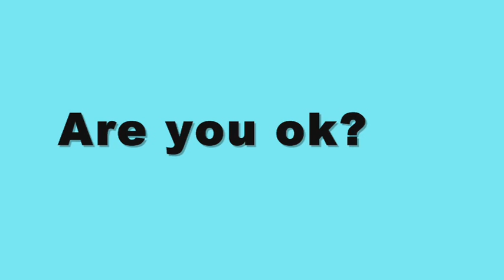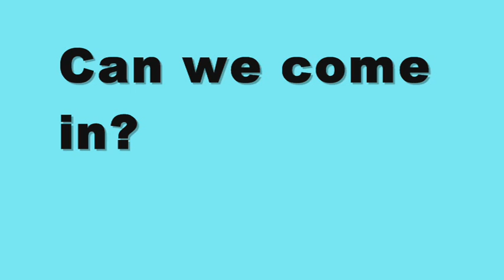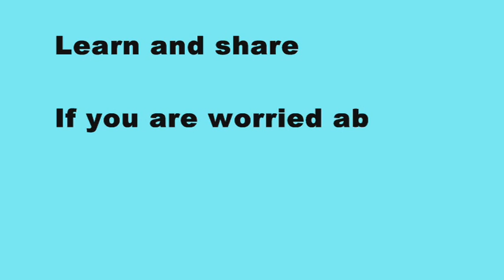What is sexual abuse?